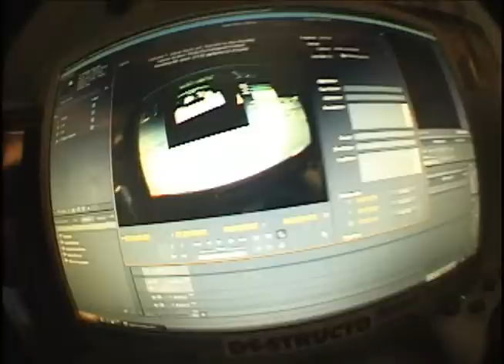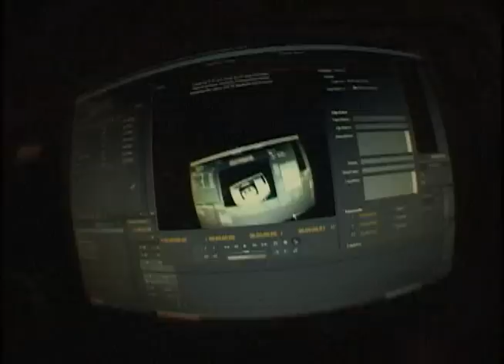0.3 Opteka fisheye with Sony VX1000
Opteka Titanium Series 58mm 0.3X HD Ultra Fisheye Lens with Sony VX1000